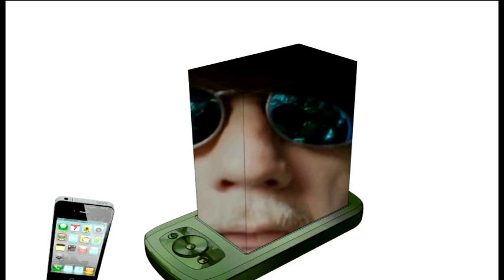Big Mess "Waterfall"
New video by Big Mess fron the CD "Demons" coming out in Sept. video featuring Chad Carrier, Bernie Deal, Rex Bailey, Marc Bailey buy at CDBaby.com